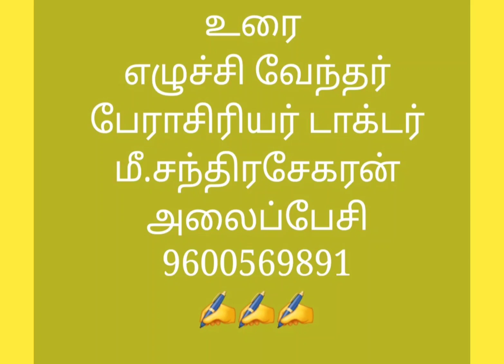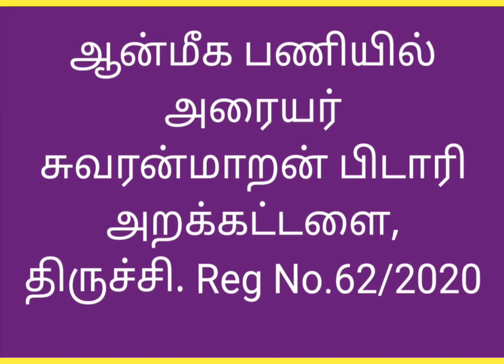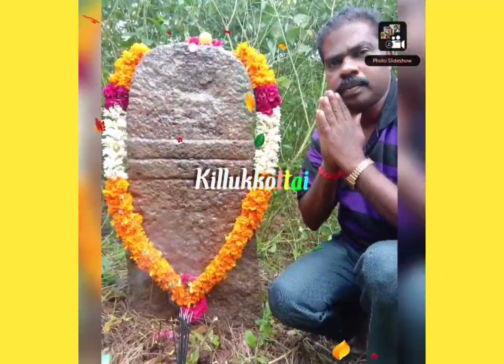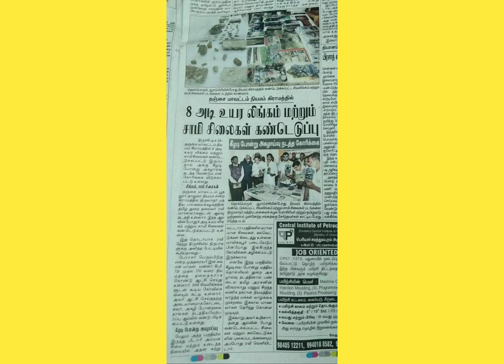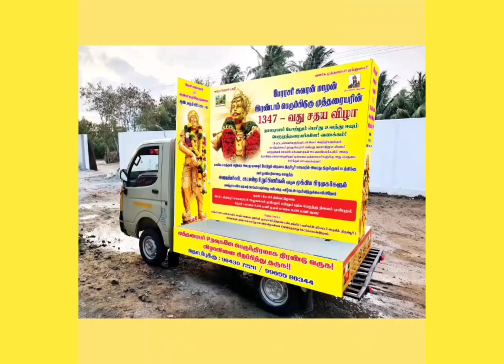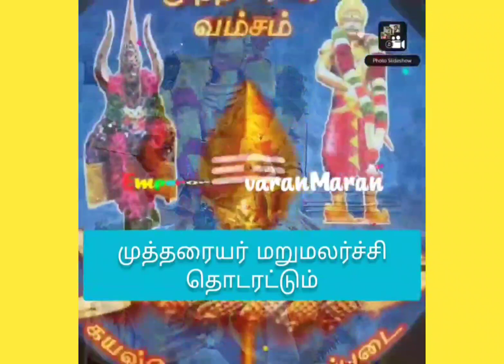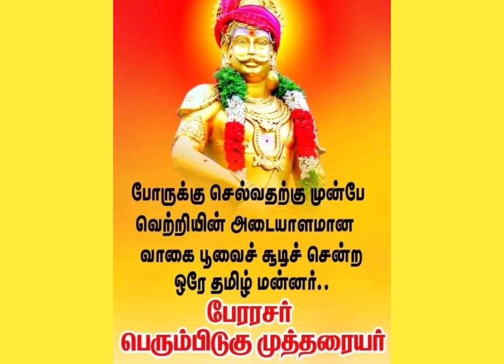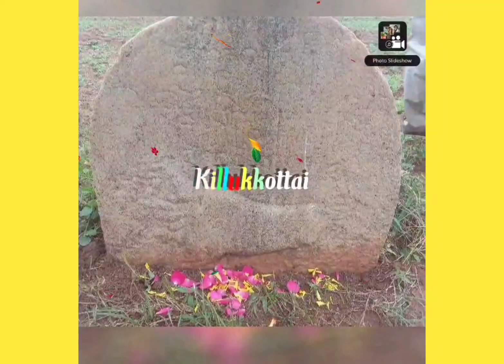"வாள்வரி வேங்கை குத்தியது "- தமிழக மன்னர்கள் வரலாற்றில் முதல் நடுகல் அமைத்த பேரரசர் சுவரன்மாறன் !!!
உரை : எழுச்சிவேந்தர் பேராசிரியர் டாக்டர் மீ.சந்திரசேகரன், திருச்சி. தான் வேட்டையாடிய புலிக்கு நடுகல் அமைத்து அதில் தான் பெற்ற சிறப்பு பெயர்களை பதிவு செய்த முதல் மாமன்னன் பேரரசர் இரண்டாம் பெரும்பிடுகு முத்தரையர் சுவரன்மாறன் ! வாழ்க ! அவர்தம் வீரம் ! தமிழக அரசே கிள்ளுக்கோட்டை நடுகல் பாதுகாக்க வேண்டும் ! அங்கே பேரரசருக்கு நினைவு மண்டபம் கற்றளி கோட்டை அமைக்க வேண்டும் ! தமிழுக்கு மெய்க்கீர்த்தி கண்ட பேரரசரின் அடையாளங்களை மீட்டெடுப்போம் வாரீர் !!! வாழ்க தமிழர் தொன்மை நாகரிகம் ! வாழ்க பேரரசர் புகழ் !!!